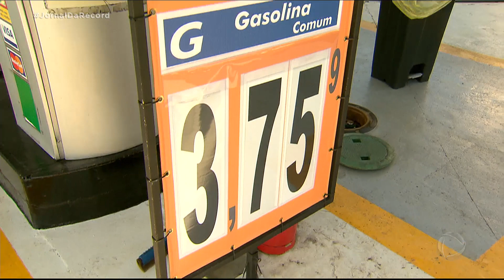Operação fiscaliza irregularidades em 171 postos de combustíveis do estado de SP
O Governo de São Paulo mobilizou uma megaoperação para fiscalizar irregularidades em postos de combustíveis. Ao todo, 171 estabelecimentos foram fiscalizados, 50 deles na capital paulista. Cerca de 650 bombas foram verificadas, e 72, reprovadas. Os agentes da Secretaria da Fazenda e do Ipem visavam a qualidade do combustível e a quantidade fornecida pela bomba.